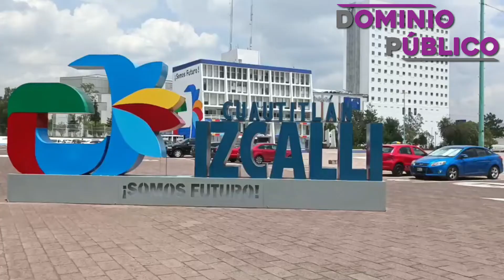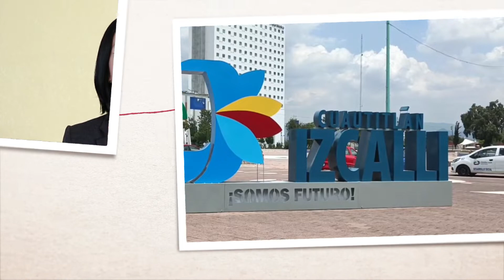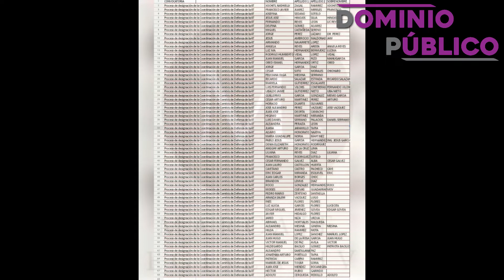A la habitante del cuarto piso le está tocando "bailar con la más fea" ahora con el pago de laudos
ZCN | A la habitante del cuarto piso le está tocando "bailar con la más fea" ahora con el pago de laudos.

* Pago por 500 mdp frena avance que ya tenía el gobierno de Izcalli.
* Atienden 67 interesados convocatoria de Morena por el Edoméx, hasta exdirector de Mavici figura.
* Alejandro Encinas, el gran ausente; Hugo de la Rosa con todo para darse a conocer entre mexiquenses.